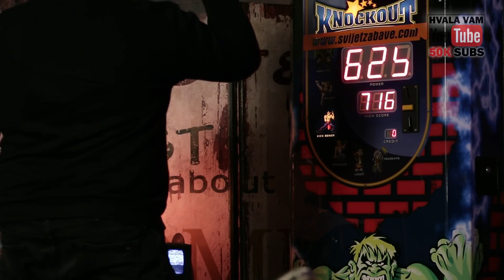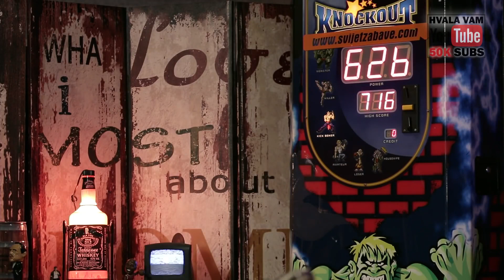KRUŠKA - Dražen Forgač